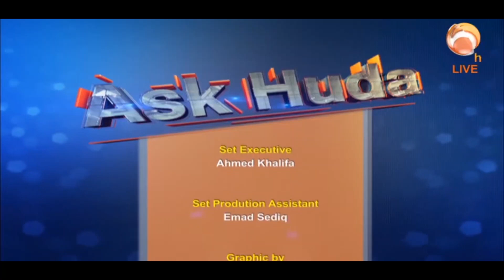Ask Huda oct 10th 2021